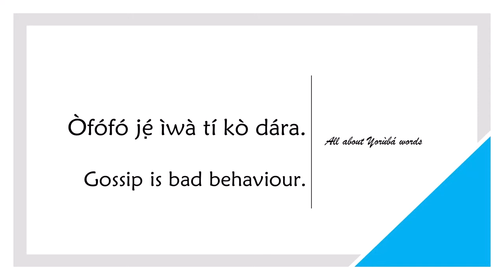How to say GOSSIP in YORUBA